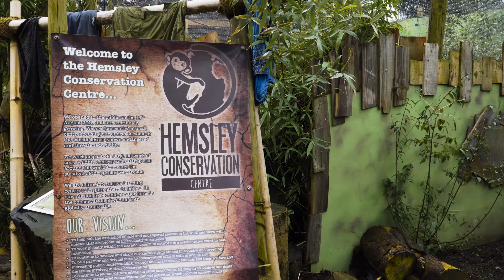A Moment With... Hemsley Conservation Centre | Virgin Experience Days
Ever wondered what goes into the care and conservation of some of the world's most fascinating critters?

We caught up with Henry, animal keeper at Hemsley Conservation Centre to discover more about his work and meet some of the friendly animals that he looks after.

A special day out for any animal lover, meet the marmosets, feed the reptiles and porcupines and enjoy an introduction with the centre's legendary kinkajou.

Inspirational gift ideas are what we do best. We like game-changing gifts that buck the trend of boring birthday presents and not-so-thoughtful thank yous.